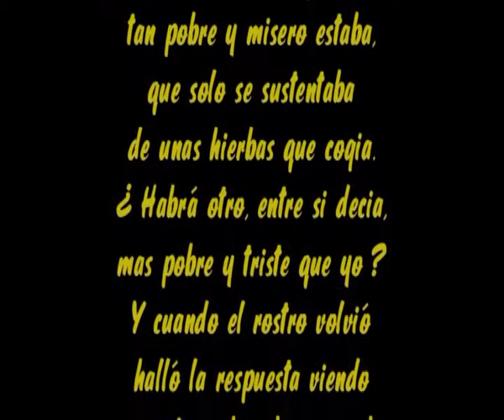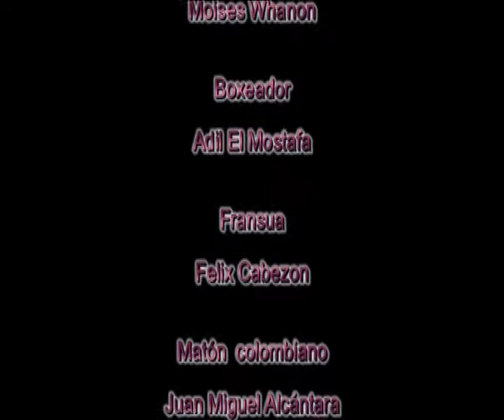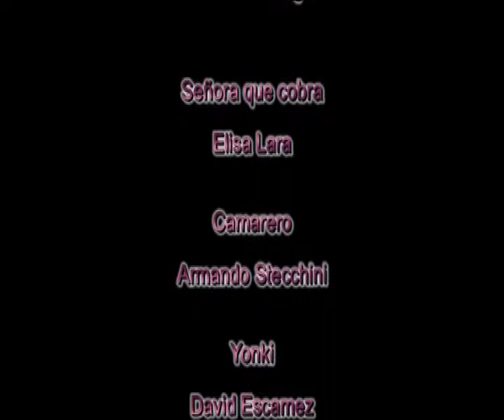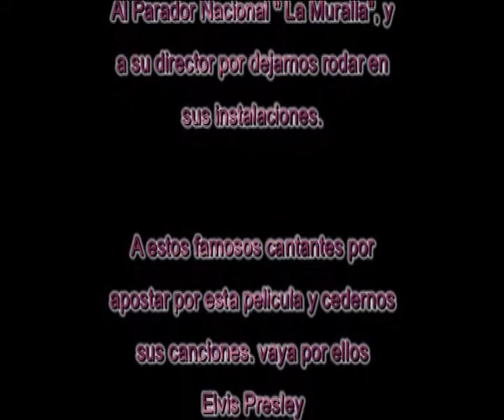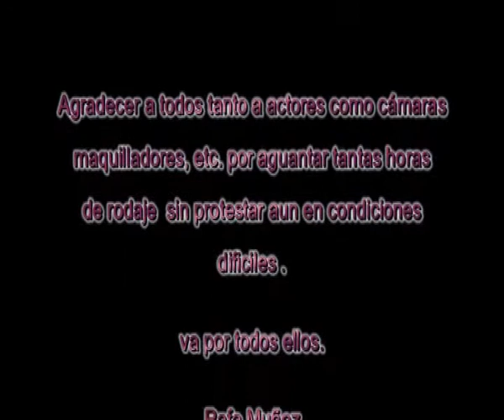zurrapa parte 4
cortometraje del director ceuti Rafael Muñoz, es la disparatada historia de el el robo de un diamante en la
ciudad de Ceuta